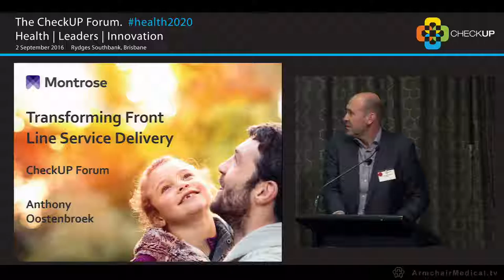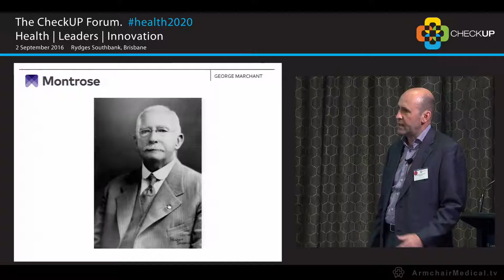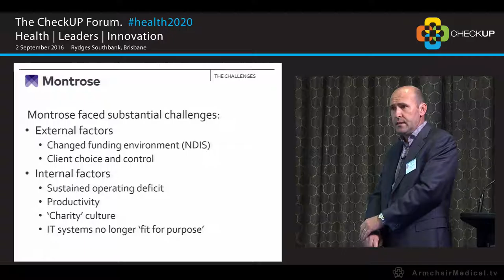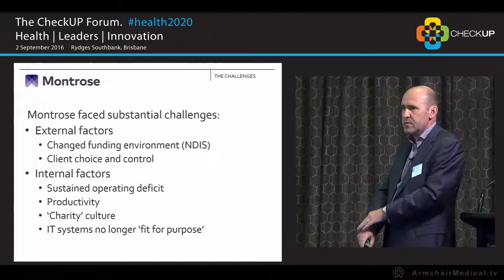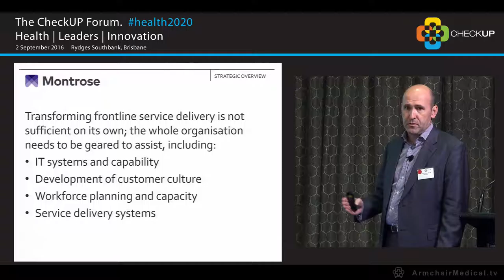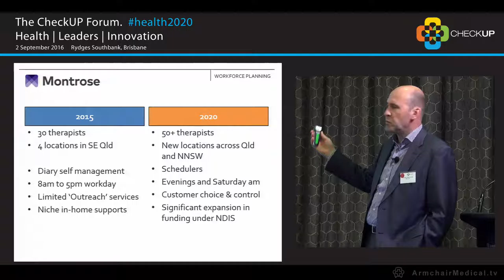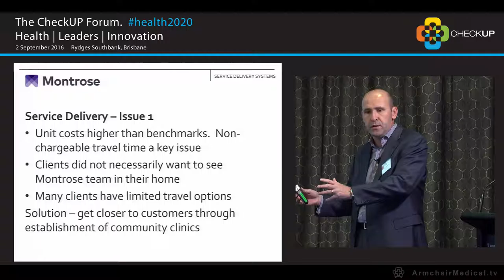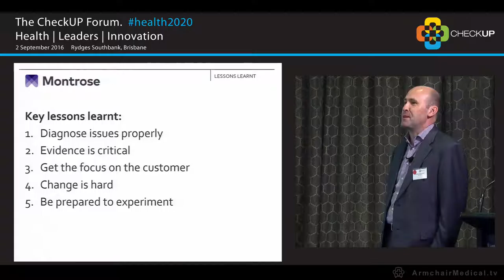8. Transforming front line service delivery Anthony Oostenbroek Montrose